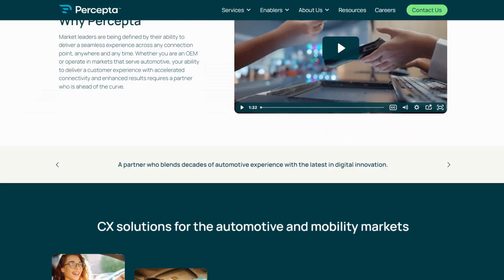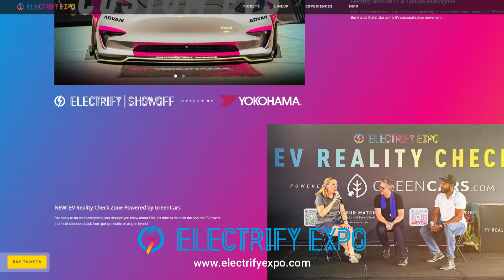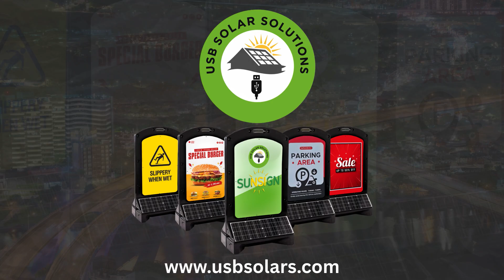Green Streets Forum – Episode with Omar Riahi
In this episode, Kimberly Bullock interviews Omar Riahi from Percepta, discussing the intersection of sustainability, electric vehicles (EVs), and customer experience in the automotive industry. They explore the global trends in EV adoption, the importance of customer support in enhancing the EV experience, and the future of energy services related to EVs. Omar shares insights on vehicle optimization and the role of technology in creating a seamless customer journey, emphasizing the need for reliable support as EVs become more prevalent.

Chapters
00:00 Introduction to Sustainability and EVs
02:59 The Role of Customer Experience in Automotive
06:03 EV Adoption Trends and Insights
09:03 Vehicle Optimization and Customer Support
12:07 Future of EVs and Energy Services

Takeaways
The customer experience is crucial in the automotive industry.
EV adoption is rapidly increasing, especially in countries like Norway.
Tesla exemplifies a frictionless customer experience in vehicle purchasing.
Customer support is essential for successful EV adoption.
Home chargers are critical for EV functionality and should be treated as essential.
Uptime for charging stations is vital for fleet management.
Companies with strong customer service will lead in the EV market.
EVs can serve as energy assets for consumers.
The future of EVs includes vehicle-to-grid technology.
Omar will be speaking at the Electrify Expo in Dallas.